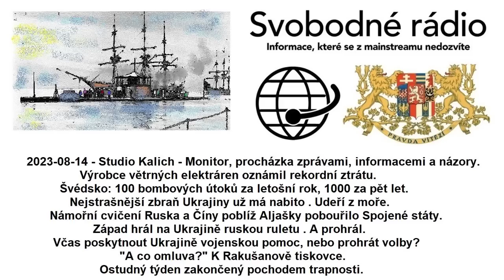2023-08-14 - Studio Kalich - Monitor, procházka zprávami, informacemi a názory.